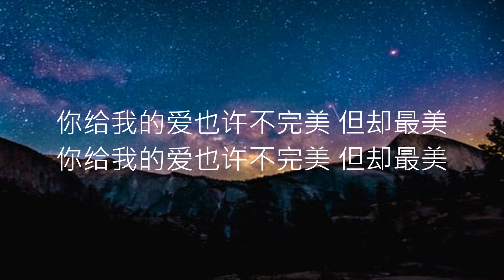不完美小孩 -- 王俊凯